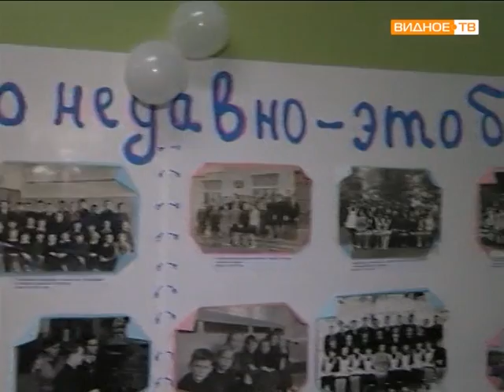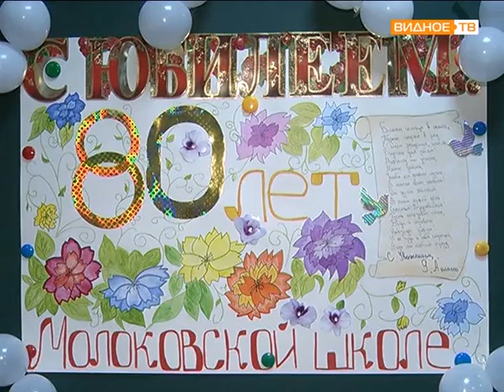80 лет Молоковской школе